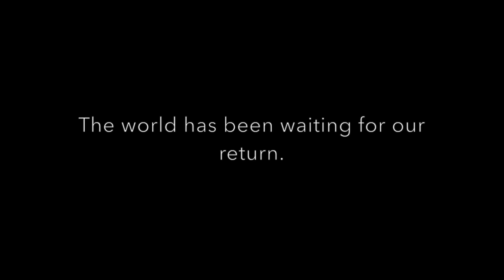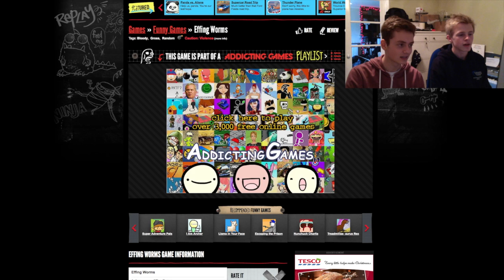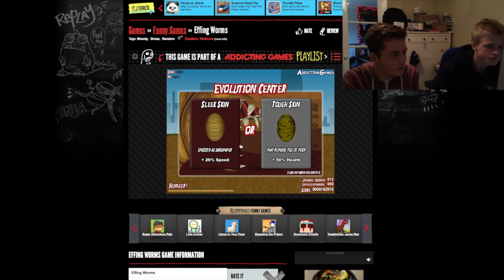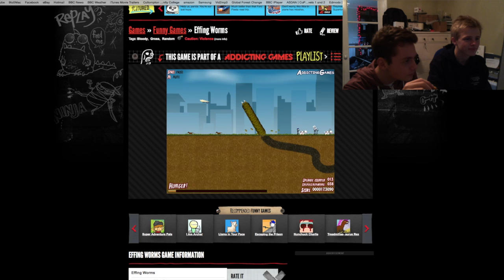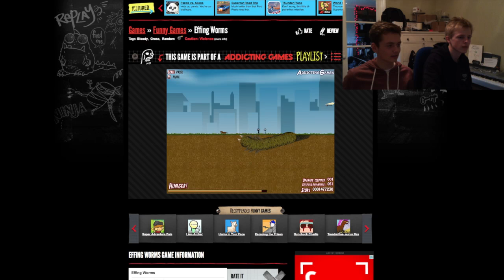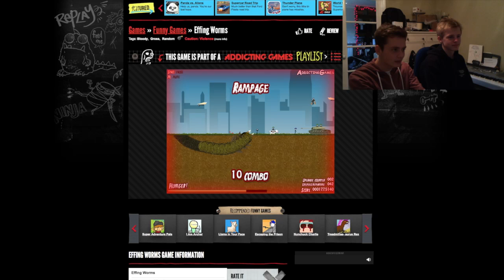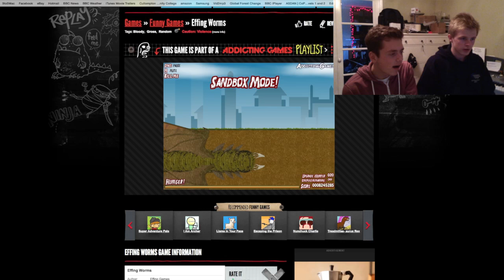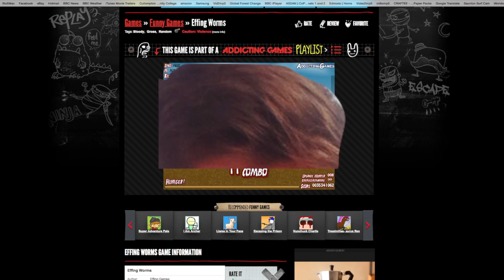Effing Worms L&T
FUCKING WORMS